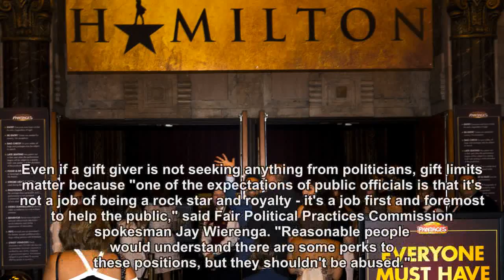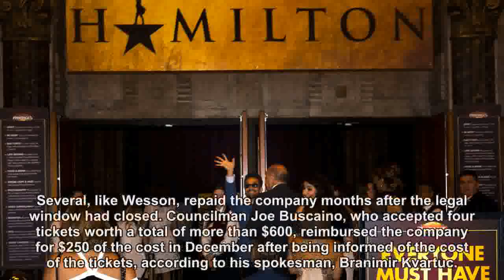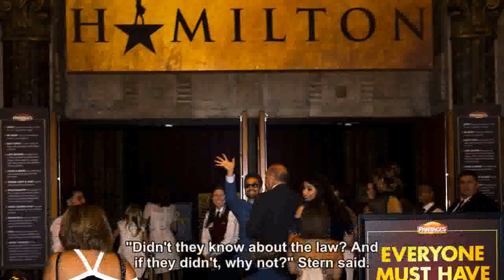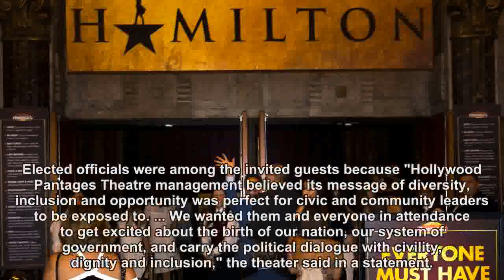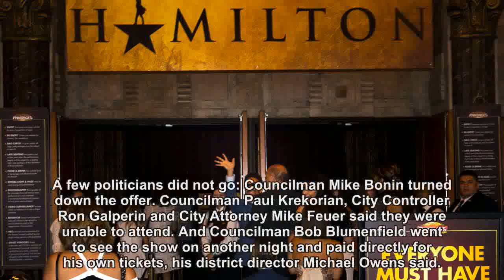L.A. politicians scored 'Hamilton' tickets without the wait — or the cost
When "Hamilton" came to the Pantages Theatre last year, Angelenos clamored for tickets to the celebrated musical.